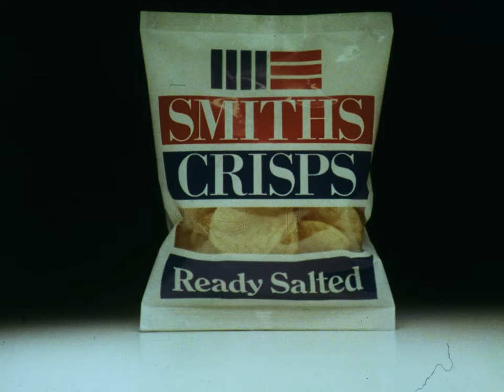(OG Print) Smith's Crisps - Potato Field (1983, UK)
A HQ version of the classic Smith's Crisps advert I found. HallOfAdvertising was able to fix the colours so now that version is the best quality we've got but I'll leave this up as it is what it originally looked like. Directed by Denis Russo at Clearwater.